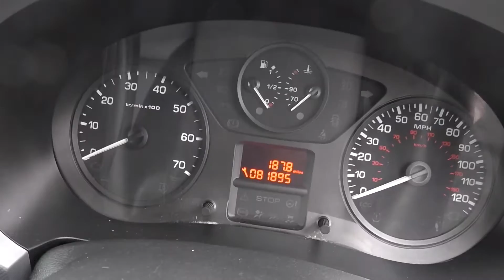GATEFORD MOTOR COMPANY 2014 CITROEN BERLINGO 1.6 HDI AIR CON 3 SEATS IN BLACK